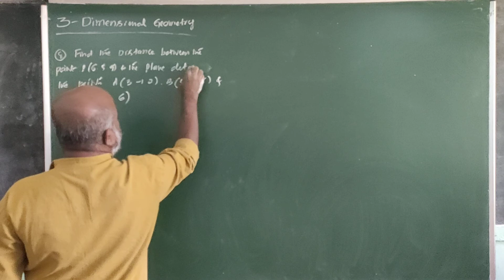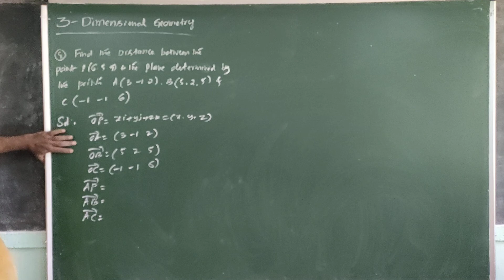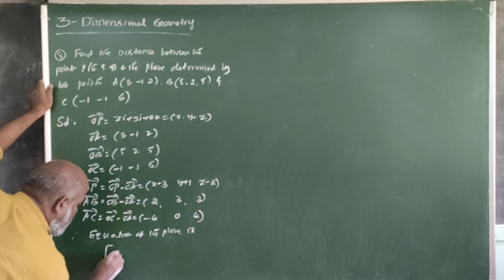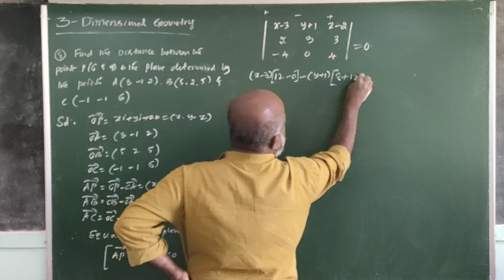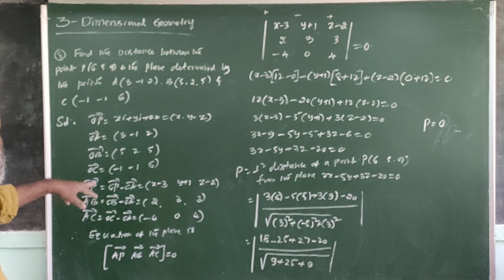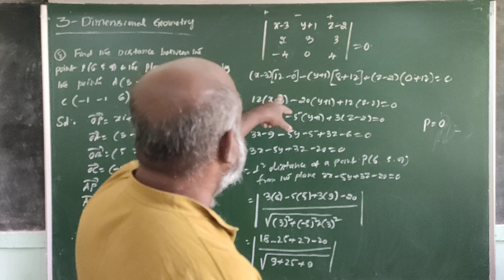(04) problems on Length of perpendicular drawn from the point to given plane.